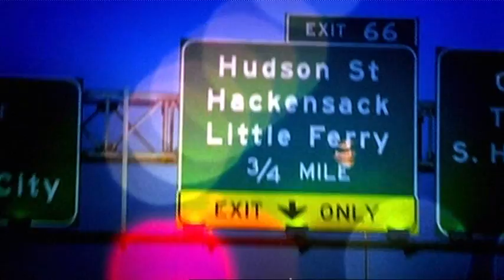Patrick McMahon director's reel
A compilation of some of the TV, online and short film work I've done.